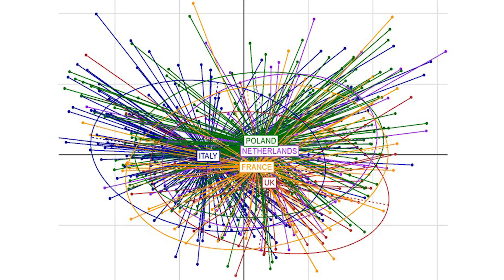The Mediterranean diet slows down aging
The Mediterranean diet promotes the development of 'good' intestinal bacteria and this produces a general improvement in health and cognitive abilities in the elderly. This was proven by a European study involving hundreds of people over 65 from five countries and documenting the benefits of a year of diet on the gut microbiota. The research, published in the journal GUT, is one of the results of the project, Nu_Age (New dietary strategy addressing the specific needs of elderly population for a healthy aging in Europe) funded by the European Union. Claudio Nicoletti, professor of human anatomy at the Department of Experimental and Clinical Medicine, contributed to the study.

Video a cura del Laboratorio Multimediale